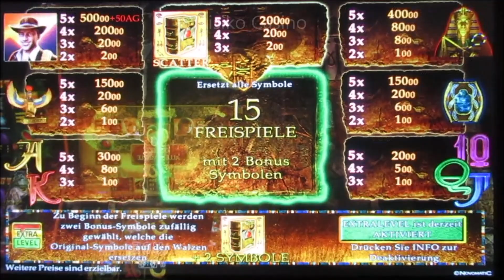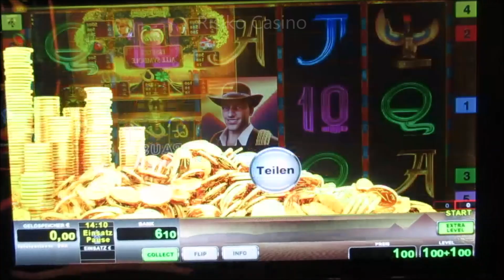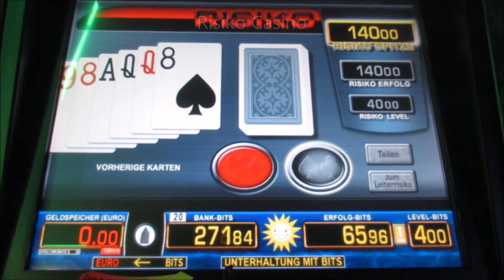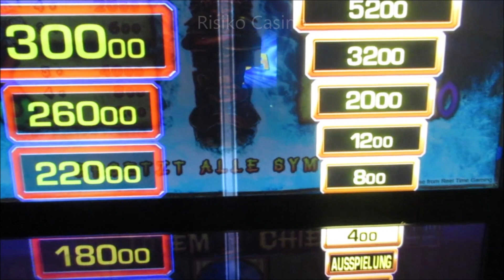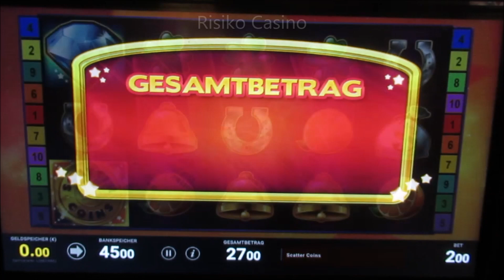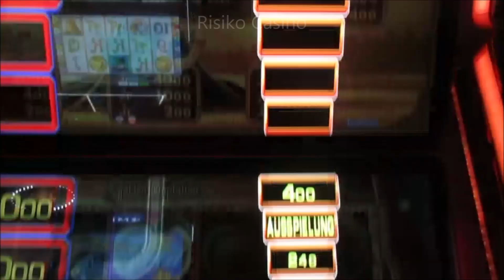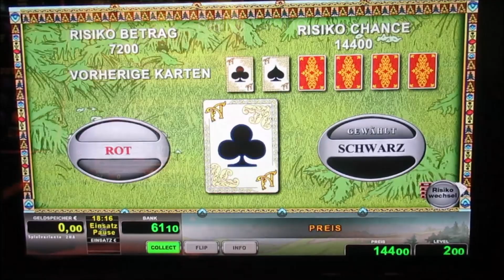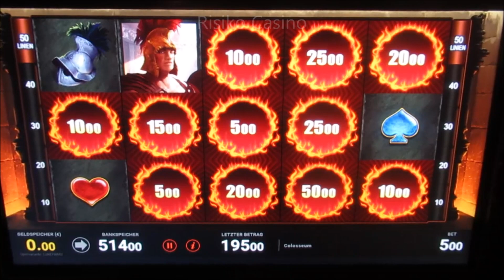EXTREMES Zocken um den Jackpot! Spielen bis 200€ Spieleinsatz! Einfach nur Mega Gestört! Casino